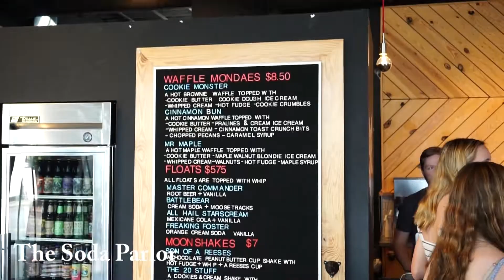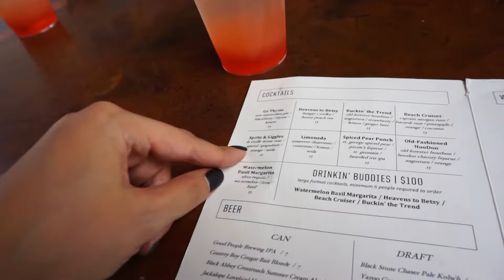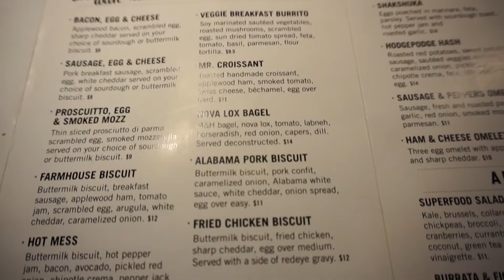On Today's Menu Ep. 2: The Best Food in Nashville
Filming Equipment:

AmazonBasics 60” Lightweight Tripod
Sony a5100 Camera
Craphy 700W 5500K Soft Box Lighting Kit
Neewer Photo/Video 18” Ring Light

Hey everyone!

I went on a little food tour while I was up in Nashville and had some amazing food and bevs. I cannot wait to go back!
Where are some of your favorite places to eat in Nashville?

XoXo,

Southern Belle Michelle